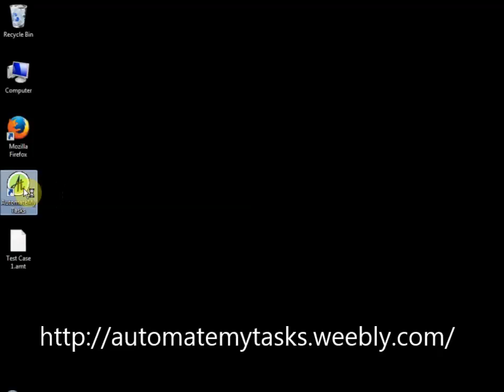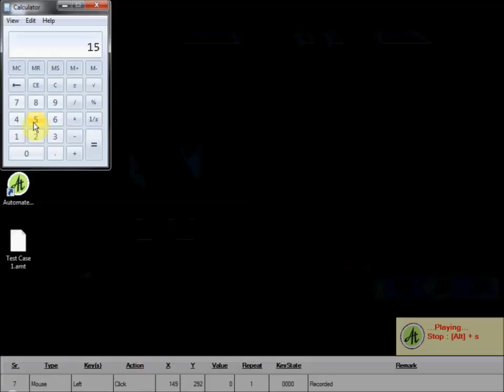Run recorded Test Case with AutomateMyTasks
Video will show how to run Test Case using AutomateMyTasks software. It can be downloaded from following weblink

"AutomateMyTasks" record mouse (mice) event like click and movement and keyboard action performed by the user during executing their tasks e.g. executing Test-Cases and playing games and then plays those mouse and Keyboard events in order to repeat same tasks. The application is useful to users performing repetitive task and to users executing Test-Cases.